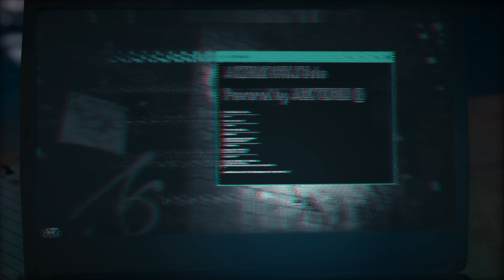Assassin's Creed: Odyssey - Part 1 | PC Gameplay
CPU: Intel 8700K @ 4.8GHz
GPU: Asus Strix 1080Ti
RAM: Corsair Vengeance RGB White Edition DDR4 3200MHz 32GB
Motherboard: Asus Z370-E Strix
Sound card: Asus Xonar D2X

SSD:
250GB Samsung 960 Evo NVMe
1TB Samsung 960 Evo NVMe
1TB Samsung 850 Evo

PSU: Coolermaster V850
Case: Corsair Crystal 570X/White
CPU Cooler: Corsair H150i
Fans: 6x Corsair LL120 w/ Commander Pro/RGB Control

Peripherals:
Logitech G30
Corsair K95 Platinum
Beyerdynamic DT1990